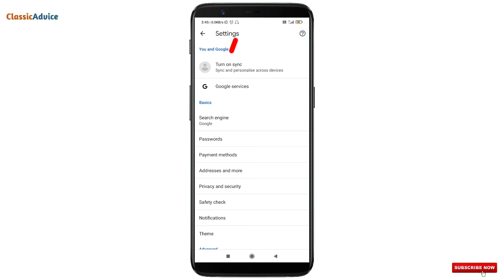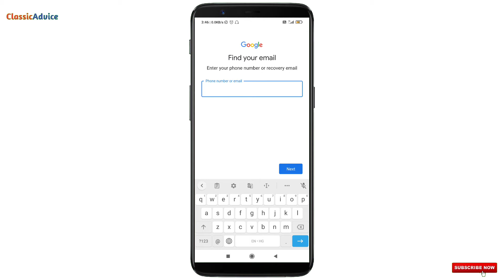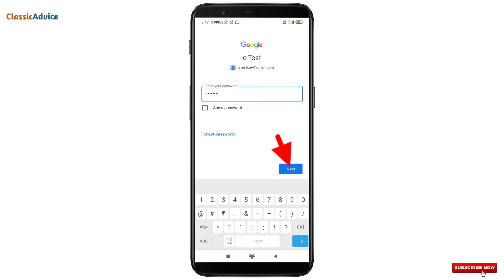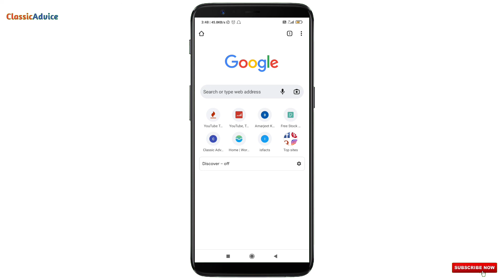Chrome me Gmail sign-in or login kaise kare | Gmail login in chrome 2022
Hello friends ;
इस video में हमलोग Chrome browser में Gmail id sign-in or login कैसे करते हैं इसकी complete process जानेंगे, तो आप इस video को end तक जरूर देखें।